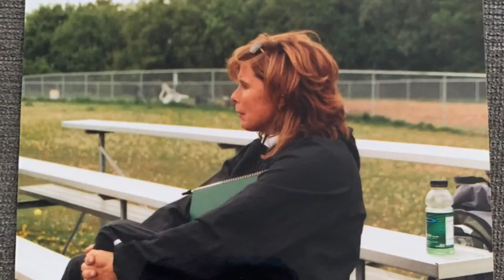Katie Fisher Memorial Service (March 15, 2024)